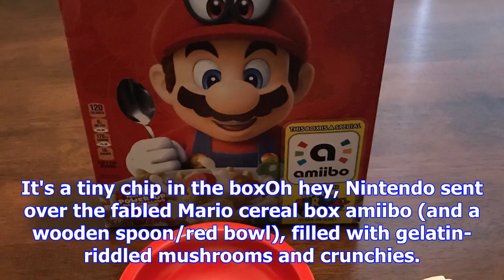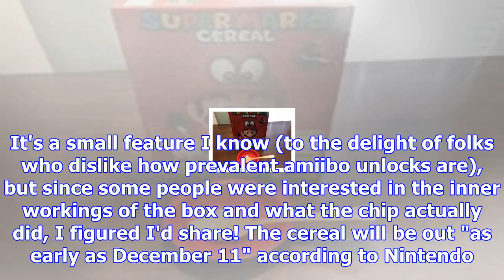We got our hands on the mario amiibo cereal, here's what it does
It's a tiny chip in the boxOh hey, Nintendo sent over the fabled Mario cereal box amiibo (and a wood...